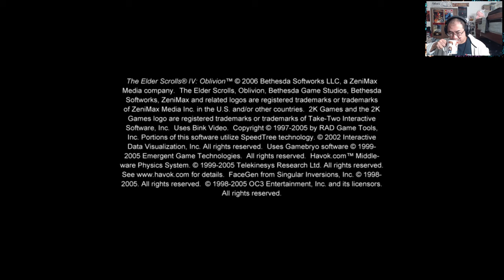Oblivion [1] The Emperor & I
The Elder Scrolls IV: Oblivion | Lightly Modded & using OBSE

Oblivion is set during the Third Era, six years after the events of The Elder Scrolls III: Morrowind, although it is not a direct sequel to it or any other game. The game is set in Cyrodiil—a province of Tamriel, the continent on which all the games in the series have so far taken place.

The story begins with the player imprisoned in a cell for an unknown crime. Emperor Uriel Septim VII (Patrick Stewart), accompanied by Imperial bodyguards known as the Blades, arrives in the prison, fleeing from assassins who have murdered the emperor's three sons and are now targeting him. The emperor and the Blades reveal that the player's jail cell contains a secret entrance to a part of the city's sewer that functions as an escape route. Pardoned by the emperor, the player follows the group into the sewer, where they come under attack by assassins. The Blades' captain is cut down during the fighting that ensues. Knowing he is destined to die by the hands of the assassins, Uriel Septim entrusts the player with the Amulet of Kings, worn by the Septim emperors of Tamriel, and orders the player to take it to a man named Jauffre (Ralph Cosham), the grandmaster of the Blades, at Weynon Priory. Immediately afterward, one of the assassins kills the emperor. The player escapes the sewer and heads out into the open world of Cyrodiil.